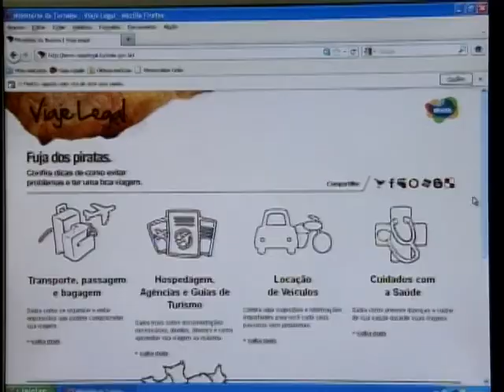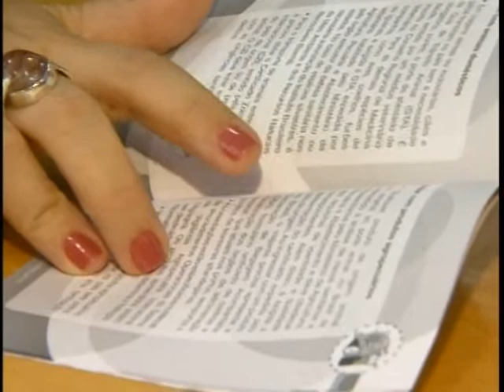Governo lança 3ª edição de uma cartilha de bolso com orientações para quem vai viajar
NBR Notícias - 17.12.11: Até o final de janeiro do ano que vem, 68 milhões de brasileiros vão viajar para algum destino turístico nacional. E para evitar problemas, o Ministério do Turismo lançou a 3° edição do guia de bolso Viaje Legal. O manual traz, por exemplo, dicas de como agir em casos de cancelamentos de vôos e extravio de bagagens. O Cadastur, mencionado na reportagem, tem os dados sobre os prestadores de serviços turísticos cadastrados em todo o país.